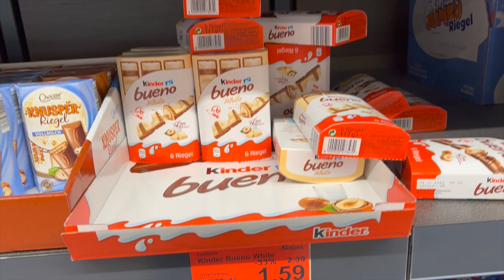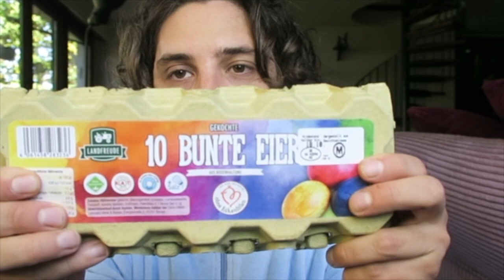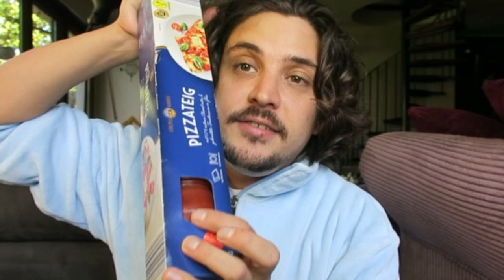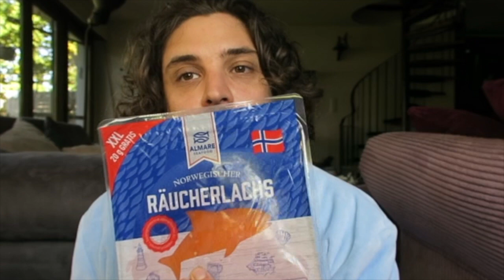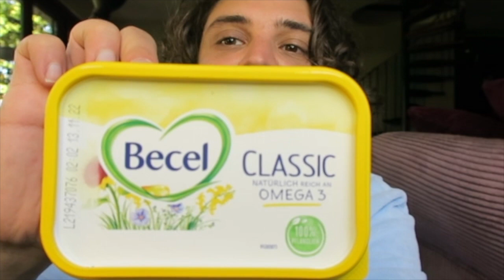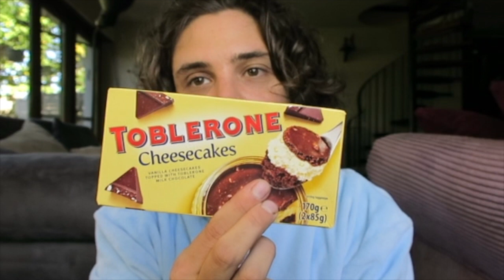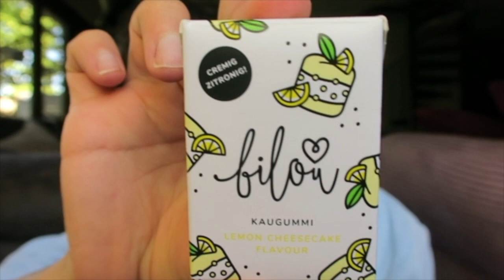Mein kranker ALDI Einkauf / Aldi Haul # 1 | LiontTV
▸ *Meine Kamera

▸ *Meine Belichtung

▸ *Mein iMac